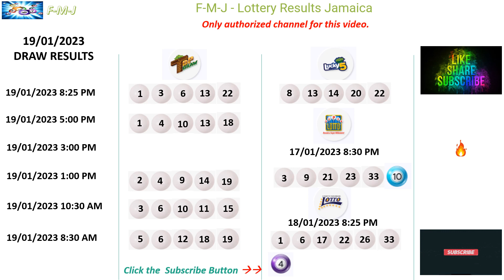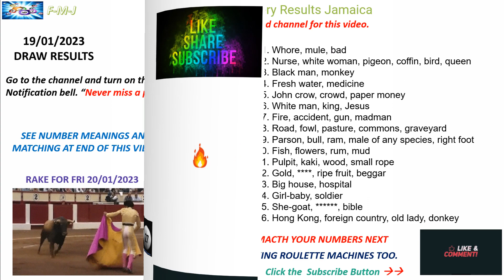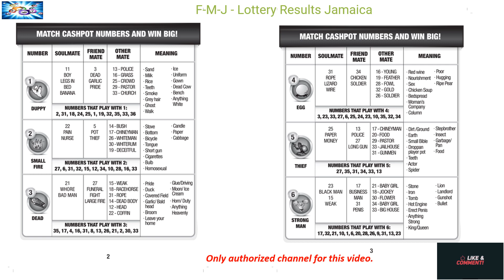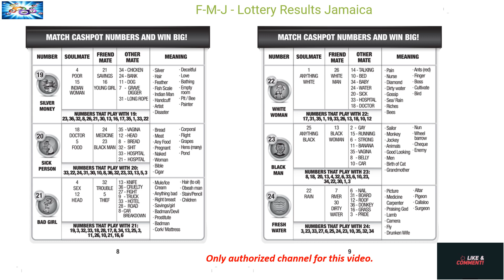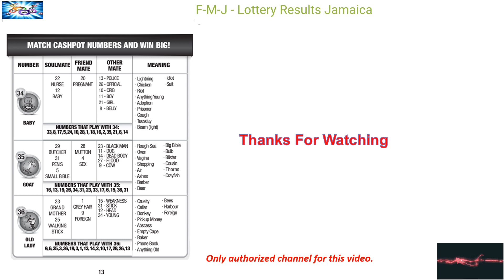Lottery Results for January 19, 2023 . Also Number Meanings and Matcher for Cash Pot and Roulette.